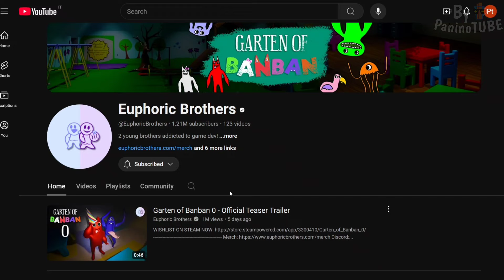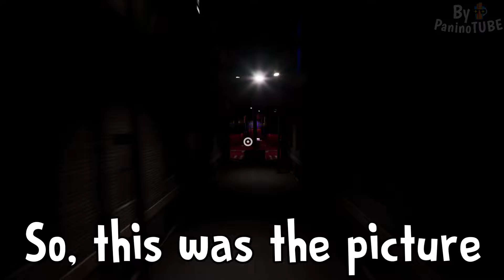GARTEN OF BANBAN 0 - NEW OFFICIAL PICTURE with BIG ANNOUNCEMENT by EUPHORIC BROTHERS 😃 BIG NEWS